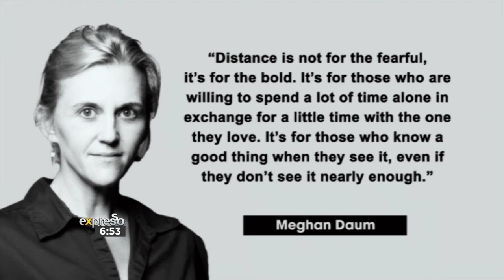Quote of the Day: Meghan Daum